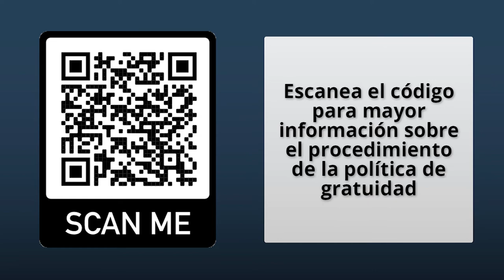Política de gratuidad - Ingeniería Industrial